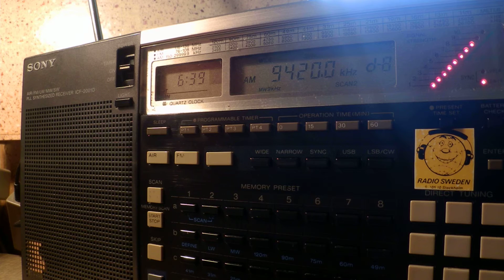07 06 2016 Voice of Greece in Polish to WeEu 0638 on 9420 Avlis tx#3